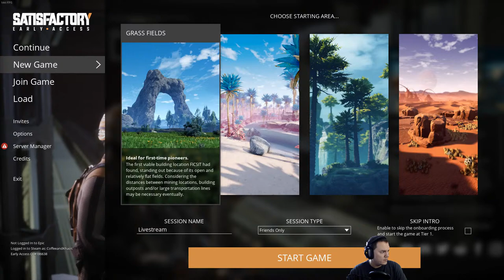Satisfactory Live With Friends!